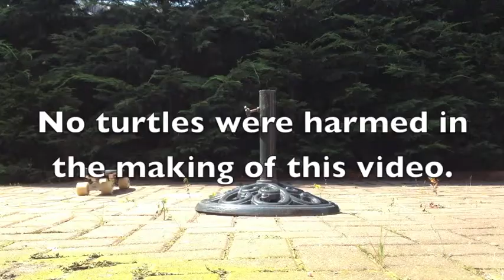Terrapin Turtle Race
No turtles were harmed in the making of this video. We have three terrapin turtles and thought it would be fun to find out which one was the fastest.